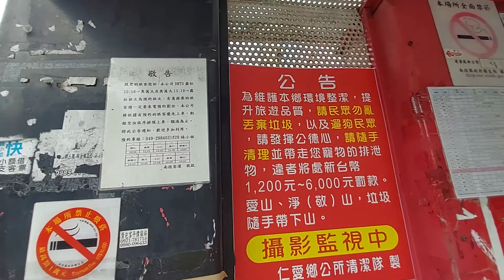【🚠中華民國台湾のNO.1交通情報局NANKAI夜行急行夢憶の旅人JKT75:世界バス交通転运駅🚠】南投客運霧社候車亭。